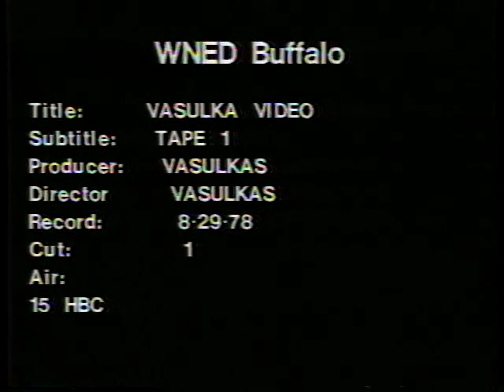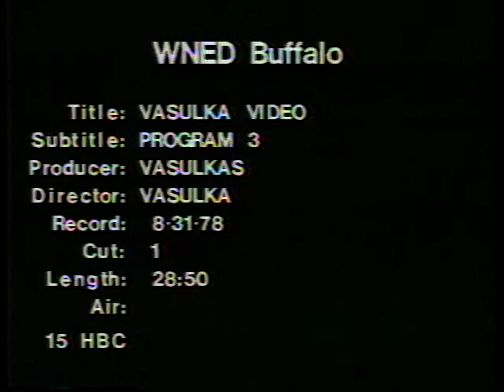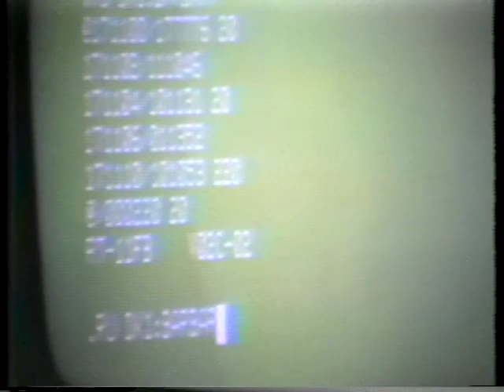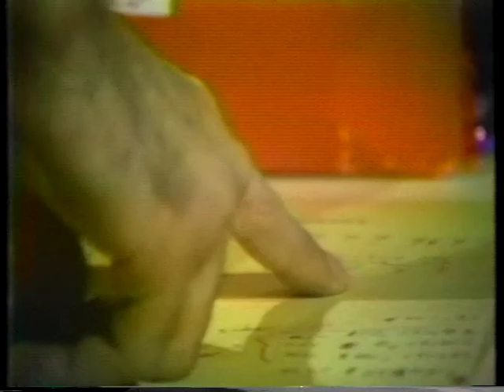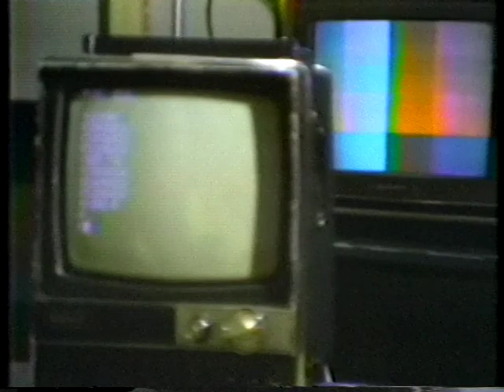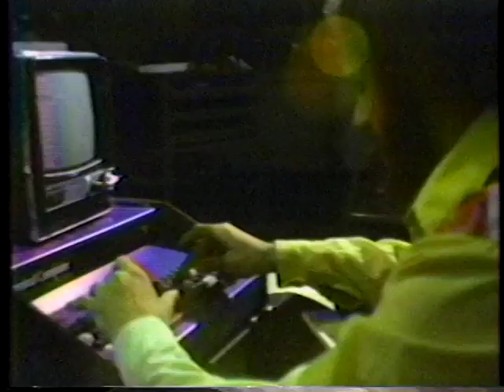Vasulka Video (The Vasulka’s, 1978)